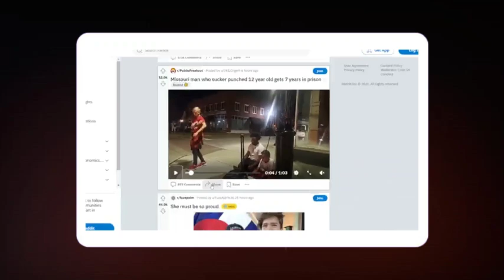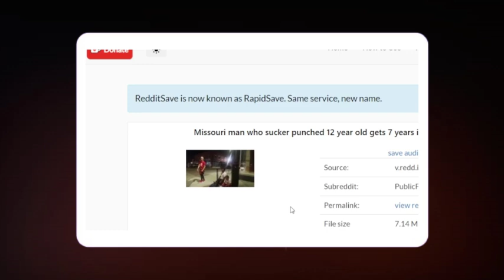Cómo descargar vídeos de Reddit en su ordenador como un profesional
tutorial de reddit en dispositivos,como ganar dinero en internet,como doxear a alguien con su numero de telefono,cómo arreglar videos cuando no se reproducen en reddit,reddit en movil,como cambiar la contraseña de reddit,como publicar en reddit,como desinstalar un programa que no se deja,como descargar programas crakeados,tutorial de reddit,como desinstalar aplicaciones en pc,como automatizar un canal de youtube,tutorial de reddit 2021